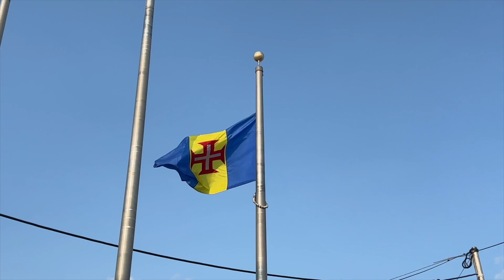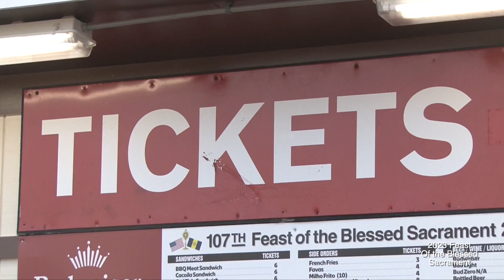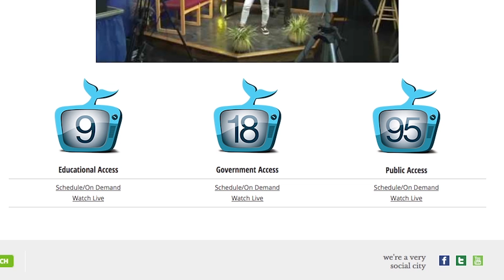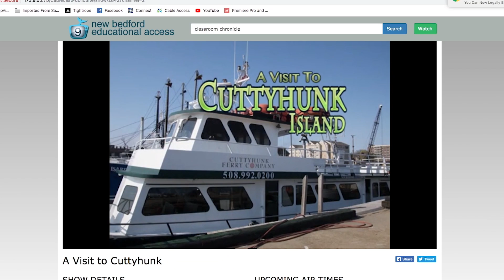Opening Night of 2023 Feast of the Blessed Sacrament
Highlights from opening night of the 2023 Feast of the Blessed Sacrament in New Bedford.  August 3rd, 2023.